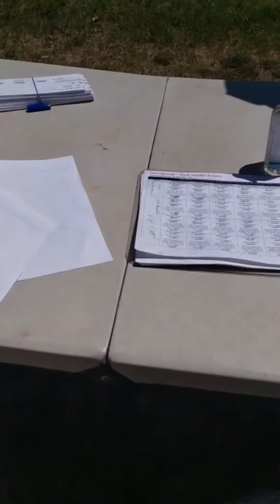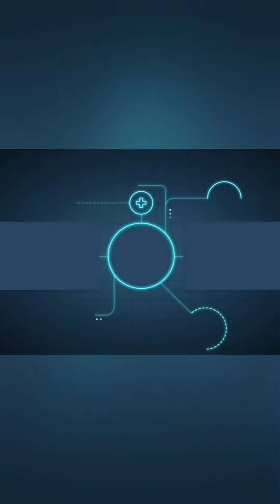challenges of working || and living in australia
# is about life abroad
# the life journey of my brother who lives and works in australia
# easy or difficult to work in australia
# working on a lemon farm

/|made video by healdry p
/|edit by kellzs P
/|loaction australia